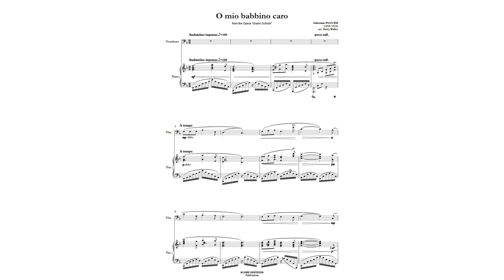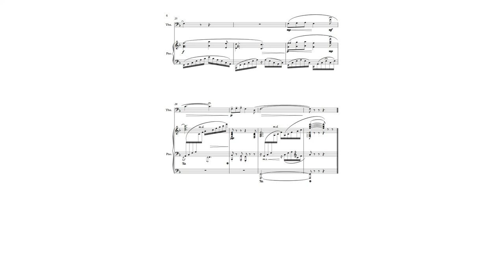Puccini: O Mio Babbino Caro (for Trombone and Piano)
"O mio babbino caro" ("Oh My Beloved Father") is a soprano aria from the opera Gianni Schicchi by Giacomo Puccini to a libretto by Giovacchino Forzano. It is sung by Lauretta after tensions between her father Schicchi and the family of Rinuccio, the boy she loves, have reached a breaking point that threatens to separate her from Rinuccio. In this version, the composition was arranged for Trombone and Piano by Harry Walker.